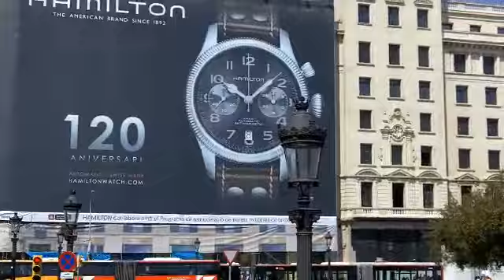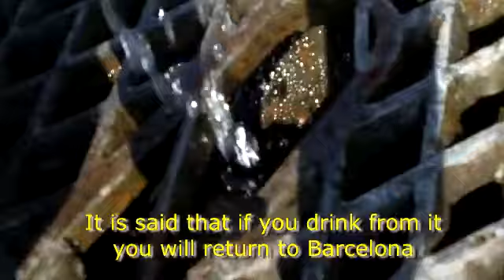My Tour of Spain (video 6) Barcelona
A video montage of Barcelona